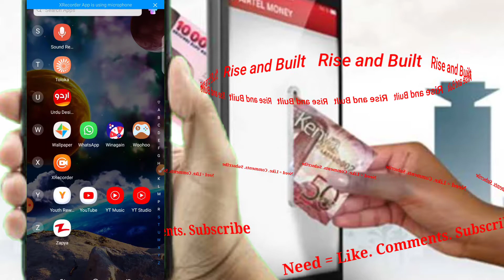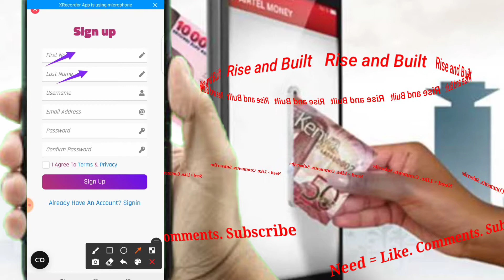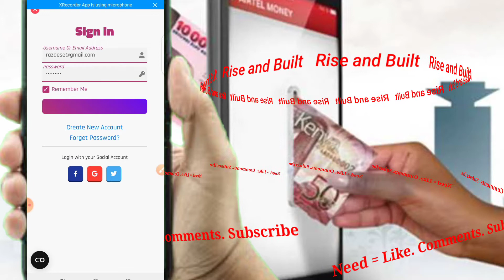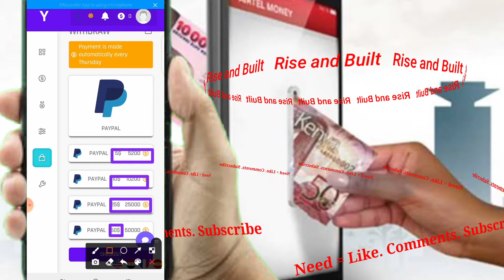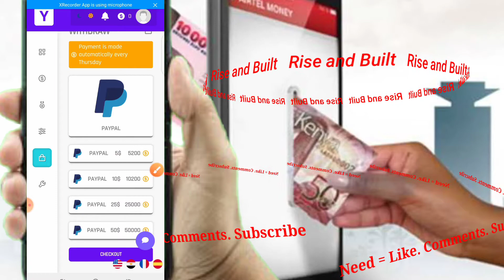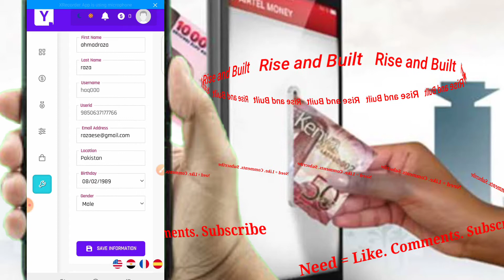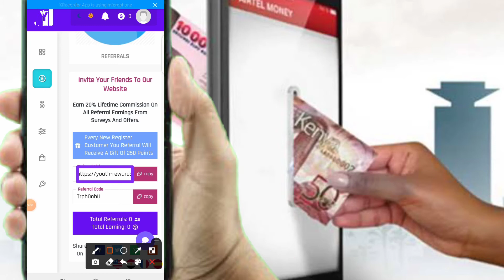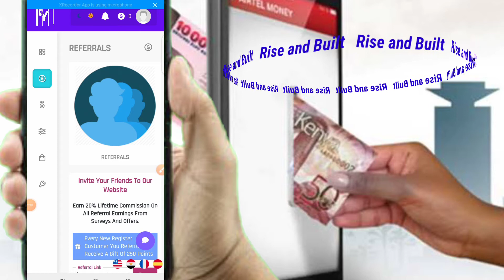Earn Money without investment in Pakistan | Legit app with different task |Earn daily 3 to 4 Dollars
Earn Money without investment in Pakistan. Legit app with different tasks. Earn daily 3 to 4 Dollars
Rise and Built
This channel is design for online earning in Pakistan. Today video I will share with you a legit earning app

My code
TrphOobU